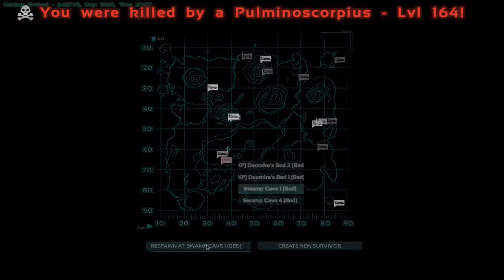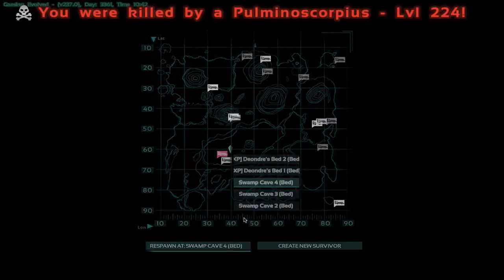Ark Survival Evolved- S2 E16- SWAMP CAVE w/ Dreararc Gaming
Ark: Survival Evolved Discerption

As a man or woman stranded, naked, freezing, and starving on the unforgiving shores of a mysterious island called "ARK", use your skill and cunning to kill or tame and ride the plethora of leviathan dinosaurs and other primeval creatures roaming the land. Hunt, harvest resources, craft items, grow crops, research technologies, and build shelters to withstand the elements and store valuables, all while teaming up with (or preying upon) hundreds of other players to survive, dominate... and escape!

Dinosaurs and Creatures:
There are over 100+ different creatures planned for final release, the vast majority of which can be tamed (and in most cases, ridden) through an innovative and challenging Capture & Affinity process. After taming, pets will gradually level-up through their own individual experience points, consume food, defecate, and breed. Each tamed creature has its own inventory, which can be accessed and managed by its owner and even the owner's tribe mates. Level up your pets' stats to allow them to move faster, carry more, and hit harder. Some unwilling prey can be carried back to your settlement, depending on both creatures' strength and type. Fly a Pteranodon over the snow-capped mountains, carry allies over enemy walls, race through the jungle with a pack of Raptors, stomp through an enemy base aboard a gigantic Brontosaurus, or chase down prey on the back of a raging Tyrannosaurus! Take part in a dynamic ecosystem life-cycle with realistic/challenging survival aspects and its own predator and prey hierarchies, where you are just one creature among many struggling for dominance and survival.

☆ Server
☆ Team Speak
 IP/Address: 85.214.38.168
I hope you enjoyed this episode of Ark: Survival Evolved. Takes less then 5 seconds, well with my internet 5 minutes but non the less 5 time unit things….. Not only will you be able to watch my video when the come out, which is every weekend at 6 and 9 CET (central european time), but you will also be part of a small and growing community on youtube. I can’t promise you the world but I can promise good quality content of games you recommend or games that are already on the chancel. Oh and don’t forget Gamer, to keep on gaming!!